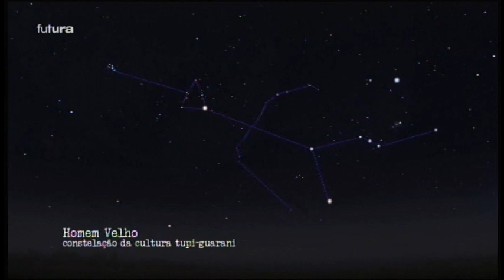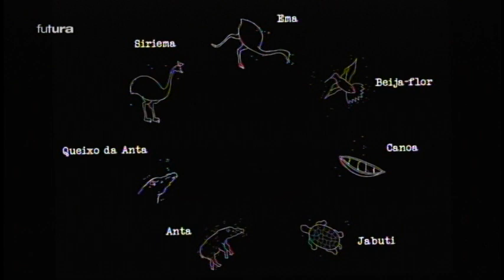Astrolab | Constelações Brasileiras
No Brasil, podem ser observadas várias constelações de estrelas que foram primeiramente avistadas pelos indígenas brasileiros: a do Homem Velho, a da Ema.
Conheça suas histórias.
Documentário produzido pela TV Futura.